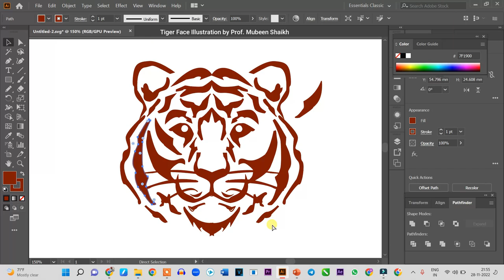Tiger Face in Adobe Illustrator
Course Announcement - Coming Soon